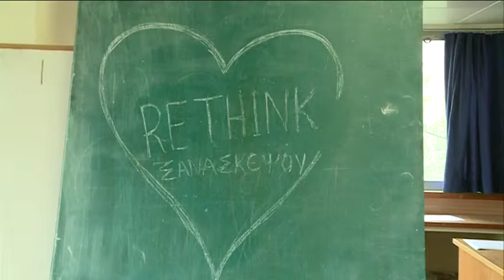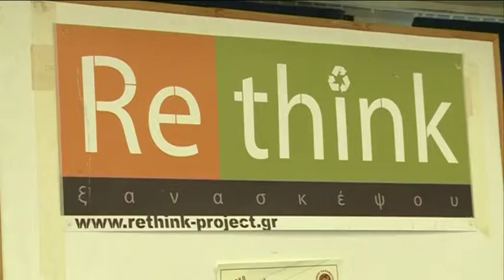KOMPOSTOPOIHTES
Έμμεσα και άμμεσα οφέλη στο θέμα της διαχείρισης των απορριμμάτων , δίνει η τοποθέτηση και
χρήση των συνοικιακών κομποστοποιητών που στην Καλαμάτα έχει ξεκινήσει απο το 2011 μέσα απο το δίκτυο Re think σε συνεργασία με το δήμο και άλλους φορείς. Τα αποτελέσματα και οφέλη του εγχειρήματος κατέγραψαν και ανακοίνωσαν τα μέλη του δικτύου.